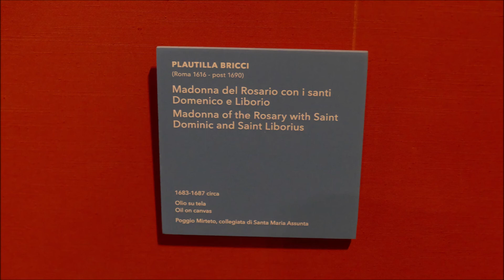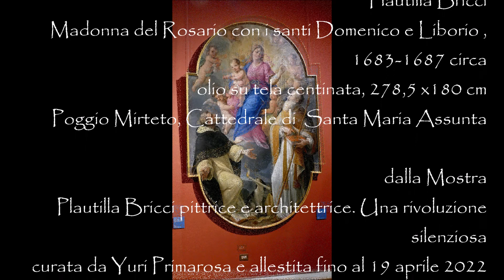Plautilla Bricci, Madonna del Rosario con i santi Domenico e Liborio, Poggio Mirteto, manortiz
Plautilla Bricci
Madonna del Rosario con i santi Domenico e Liborio , 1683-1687 circa
olio su tela centinata, 278,5 x180 cm
 Poggio Mirteto, Cattedrale di  Santa Maria Assunta
dalla Mostra
 "Plautilla Bricci pittrice e architettrice. Una rivoluzione silenziosa"
curata da Yuri Primarosa e allestita fino al 19 aprile 2022
Galleria Corsini,  Roma
foto e filmato di
Luigi Manfredi
7 Gennaio 2022
Pittrici del passato | Plautilla Bricci
Figlia d’arte, indirizzata dal padre verso il genere devozionale, rivoluzionaria silenziosa, la pittrice riuscì ad affermarsi anche nel campo dell’architettura
YURI PRIMAROSA | 7 dicembre 2021
 Plautilla Bricci (1616-post 1690) consegna al tempo presente la sua rivoluzione silenziosa, quasi disinnescando le categorie che imbrigliavano la vita professionale e sociale delle sue colleghe seicentesche: né moglie, né monaca, né zitella in casa di parenti, ma signora romana, prima artista universale e donna «libera».
Come quasi tutte le artiste del suo tempo, Plautilla era figlia d’arte. Suo padre Giovanni Bricci, detto il Briccio, lavorava infatti come pittore nell’entourage del Cavalier d’Arpino, ma era anche un musicista, un poeta, un attore e un poligrafo. Fu certamente lui a procurarle i primi incarichi, come quello dell’icona di Santa Maria in Montesanto: una tela che nel 1640 diede alla giovane pittrice una notevole popolarità, anche perché, come si legge in un manoscritto incollato sul retro dell’opera, Plautilla riferì di averla trovata miracolosamente completata grazie all’intervento divino.
Giovanni, inizialmente, aveva ritagliato per lei un ruolo preciso, cucendole addosso un personaggio molto diverso da quello che Orazio Gentileschi aveva imposto ad Artemisia: non le trasmise una padronanza tecnica e dal naturale da enfant prodige, indispensabile per la produzione di quadri licenziosi raffiguranti «donne forti» a immagine e somiglianza dell’artista stessa; piuttosto la indirizzò verso il genere devozionale, destinandola a vivere «sempre nello stato virginale». La Briccia, infatti, non si sposò mai né entro in convento, e questa scelta le consentì di dedicarsi al suo lavoro a tempo pieno e in una condizione di indipendenza insolita per le donne del XVII secolo.
Il punto di svolta della sua carriera avvenne verso il 1655, quando, poco prima dei quarant’anni, avviò un rapporto di amicizia (o forse d’amore) con l’abate Elpidio Benedetti, agente a Roma di Giulio Mazzarino e poi di Colbert, che la introdusse nel vivace ambiente filofrancese della capitale pontificia e più tardi le affidò incarichi importanti sia nel campo della pittura sia in quello dell’architettura. Quest’ultimo aspetto della vita professionale di Plautilla è particolarmente rilevante, perché il suo impegno in veste di architetta rappresenta un caso unico per l’epoca: una circostanza talmente eccezionale da richiedere l’invenzione di un nuovo termine appropriato, quello di «architettrice», per sugellare il riconoscimento ufficiale della donna in un settore artistico riservato al tempo esclusivamente agli uomini.
La pubblica consacrazione di Plautilla nel campo della pittura giunse anch’essa negli anni Sessanta del Seicento, quando le fu commissionata la vasta lunetta con la «Presentazione del Sacro Cuore di Gesù all’Eterno Padre» per il complesso del Laterano (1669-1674). L’orgogliosa firma di «Plautilla Briccia Romana invenit et pinxit» sotto la gamba dell’angelo che regge il globo è analoga a quella da lei inserita nella pala di San Luigi dei Francesi (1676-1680), posta al centro della grandiosa cappella che progettò per l’abate Benedetti: l’artista preferì rivendicare a sé la paternità dell’invenzione dell’opera (prerogativa dei grandi maestri) piuttosto che attribuirsene, con un semplice fecit, la sola autografia.
In occasione del giubileo del 1675, inoltre, Plautilla licenziò il suo capolavoro: lo stendardo di Poggio Mirteto, ancora grazie alla mediazione di Elpidio. Tali opere hanno offerto elementi sufficienti per aggiungere al suo catalogo la bellissima «Madonna del Rosario» del duomo mirtense, finalmente liberata da secolari patine di sporcizia e vernici ossidate: si tratta del suo ultimo dipinto oggi noto (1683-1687) che, assieme agli altri, rivela affinità con il composto cortonismo di uno dei migliori allievi di Pietro Berrettini: il viterbese Giovan Francesco Romanelli. Questo e molto altro ancora nella prima mostra mai dedicata all’artista romana («Una rivoluzione silenziosa. Plautilla Bricci pittrice e architettrice» alla Galleria Corsini di Roma dal 5 novembre 2021 al 19 aprile 2022).